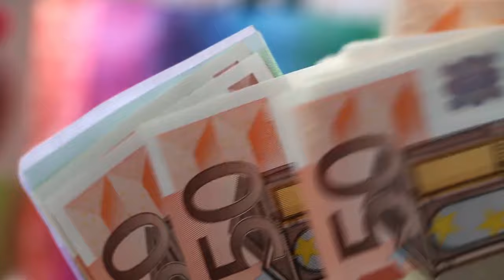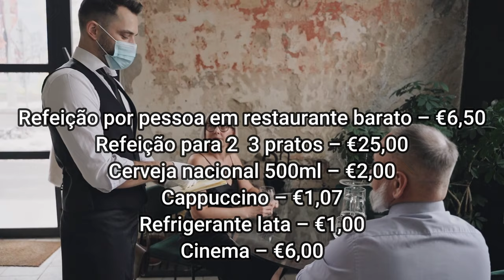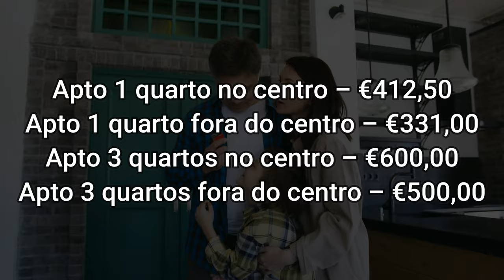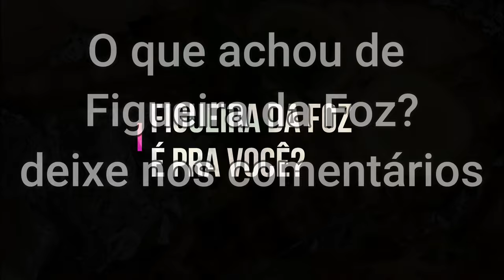Por que Escolher FIGUEIRA DA FOZ para morar em PORTUGAL🇵🇹 ? 🇧🇷 Canal Kist na Europa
Por que Escolher FIGUEIRA DA FOZ para morar em PORTUGAL🇵🇹 ?

Uma cidade localizada bem no centro do país, pertinho de Coimbra e famosa por suas extensas praias de areia branca e um clima super agradável, você vai gostar de conhecer mais sobre Figueira da Foz, uma cidade litorânea cheia de belezas naturais e muita história pra contar.
Neste vídeo você vai saber mais sobre a localização, o clima, custo de vida, estrutura, mercado de trabalho e terá uma ideia se o concelho é ideal para você ou não.
Sumário
Por que Escolher Figueira da Foz para morar em Portugal 1
Onde fica Figueira da Foz em Portugal 1
Como chegar na Figueira da Foz 2
Como é morar em Figueira da Foz 2
Clima em Figueira da Foz 3
Gastronomia 3
Mercado de trabalho 3
Saúde 3
Prestadores Associados 3
Hospitais de Referência 4
Rede Escolar 4
Custo de vida em Figueira da Foz em Portugal 4
Lazer 5
Transportes 5
Contas básicas 5
Aluguel 5
Passadiços da Figueira

Onde fica Figueira da Foz em Portugal
Figueira da Foz fica no centro de Portugal (Região das Beiras), no distrito de Coimbra e a 57km da cidade de Coimbra. É a segunda maior cidade do distrito, que fica na foz do Rio Montego com o Atlântico.
Para ir a Lisboa, ao sul, são cerca de 197km, enquanto para o Porto, ao norte, são 140km, considerando o caminho de carro pelas autoestradas, que são mais rápidas do que as estradas nacionais.
Como chegar na Figueira da Foz

Como é morar em Figueira da Foz - Coimbra

São nada menos que 34 quilômetros de praias belíssimas e perfeitas para os amantes de esportes na água, já que os ventos são bem favoráveis.
Como é uma cidade bastante turística, principalmente no verão não faltam atividades de lazer para os adultos, como barzinhos, baladas e shows no Centro de Artes e Espetáculos, e tem ainda o Casino Figueira, o mais antigo da Península Ibérica, para quem quiser tentar a sorte.
Mas, ao mesmo tempo, Figueira da Foz tem uma infraestrutura para toda a família, com muitas festas religiosas, feiras e festivais gastronômicos.
Clima em Figueira da Foz
O verão, é claro, a cidade aumenta muito a quantidade de pessoas por causa do seu clima seco e céu sem nuvens, perfeito para apreciar as belas paisagens e se divertir. No inverno o clima fica mais fresco, com céu mais encoberto, mas a temperatura anual é agradável, com uma média de 7 °C a 25 °C.

Apesar de não ser uma cidade muito populosa, com cerca de 62.125 mil habitantes, há boas oportunidades de emprego, muitas nos setores de pesca, indústria (vidro, celulose, sal, química), turismo, construção naval e o comércio em geral.
Claro que há também outras oportunidades para profissões mais específicas, como engenharia e arquitetura, já que a cidade vive uma constante expansão nesse setor, com diversos novos edifícios residenciais. Mas, se não encontrar o emprego que procura em Figueira da Foz, é provável que encontre em Coimbra, pois é comum morar em uma cidade e trabalhar na outra.
Hospitais de Referência

Hospital Geral (Centro Hospitalar e Universitário de Coimbra, EPE)
Hospital Distrital Figueira da Foz, EPE

Rede Escolar
A Rede Pública do Município da Figueira da Foz tem  54 estabelecimentos de ensino, sendo 20 da educação pré-escolar, 26 do 1º Ciclo do Ensino Básico, 7 do 2º e 3º Ciclos e Ensino Secundário e 1 Centro de Formação Profissional.

Custo de vida em Figueira da Foz em Portugal
Falar sobre custo de vida é bem relativo, pois vai depender do seu estilo de vida e da quantidade de pessoas. Mas vamos, pelo menos, fazer algumas estimativas.
Supermercado
A melhor maneira de descobrir quanto você irá gastar em supermercado é entrar no site dos maiores mercados de Portugal, como Lydl, Continente, Pingo doce, entre outros e fazer uma simulação de suas compras. Mas considere pelo menos 150 euros por pessoa.
Lazer

Transportes
• Passagem ônibus local – €1,45
• Passe mensal – €23,55
Contas básicas
• Energia, água, aquecimento, lixo em apto de 85m2 – €120,00
• Combo internet/tv/telefone – €36,00
Aluguel